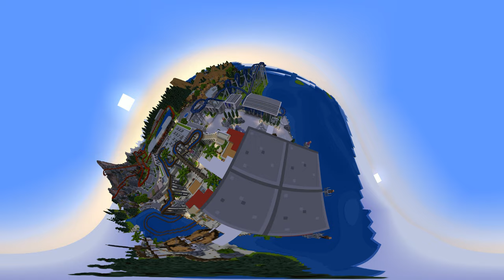360° Minecraft Roller Coaster Part11 [VR]4K 60FPS